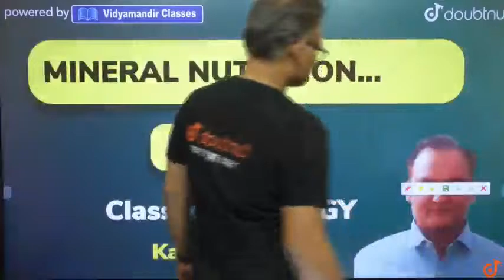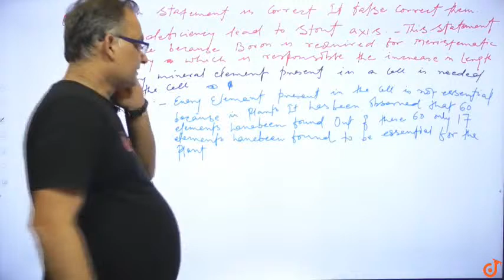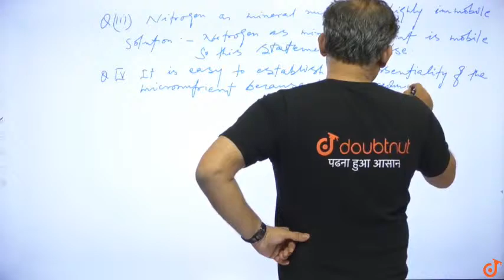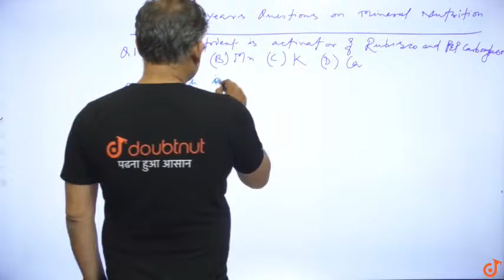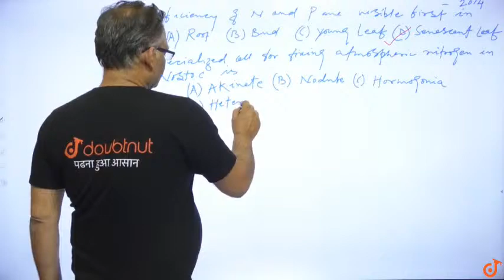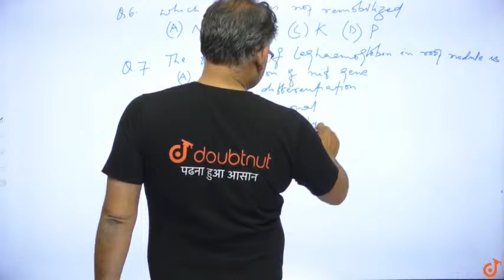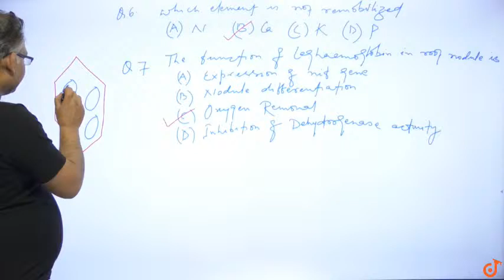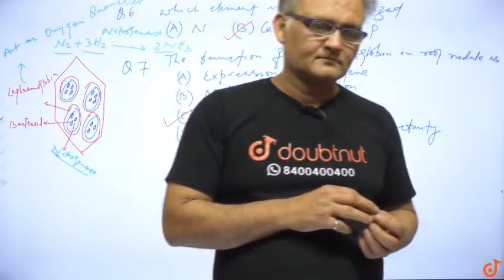MINERAL NUTRITION | NEET | CLASS 11 BIOLOGY |7 PM CLASS BY KAMLESH RANJAN |VMC | DOUBTNUT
Topics to be covered in this lecture is -
NCERT Exercise Solutions and Previous years Questions Solutions